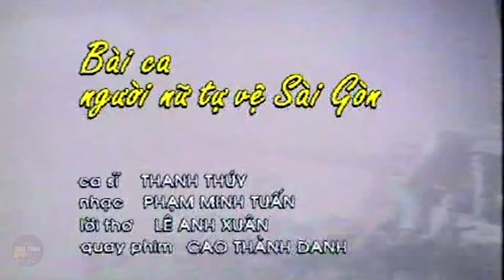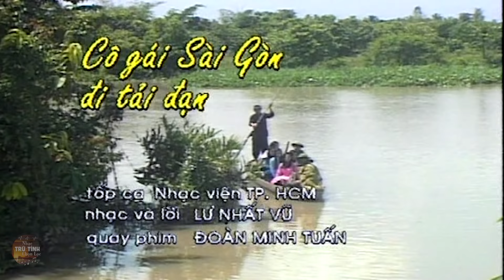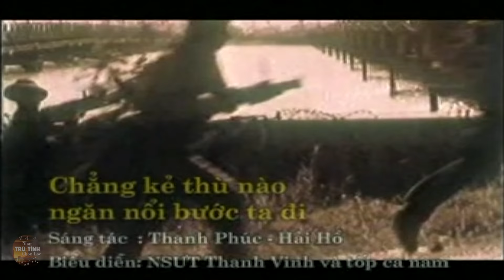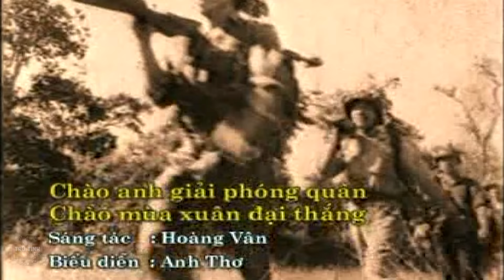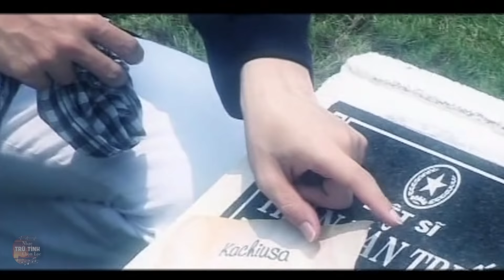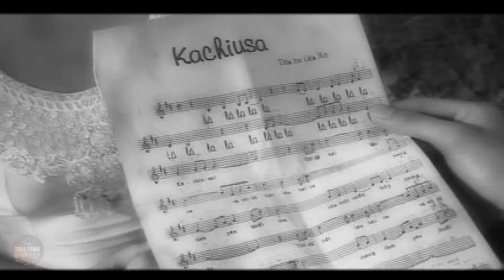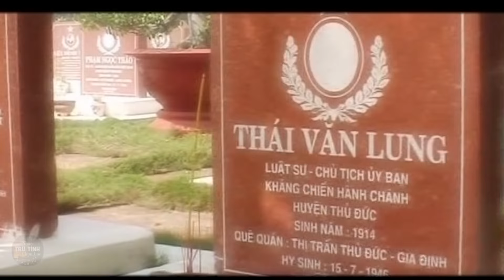10 Ca Khúc Nhạc Đỏ Huyền Thoại - Bài Ca May Áo, Xuân Chiến Khu, Tiến Về Sài Gòn